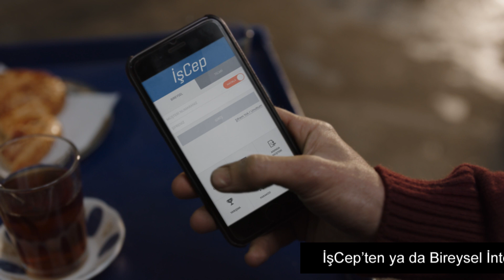Türkiye İş Bankası | Anında Kredi